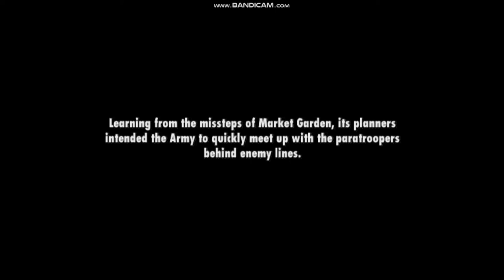MEDAL OF HONOR VANGUARD PS2 PLAY THROUGH ENDING PART 2